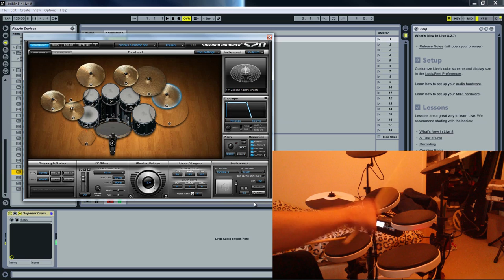How to setup Superior Drummer 2.0 on your vdrums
Quick tutorial on how to trigger Superior Drummer 2.0 using any electric drum kit, but here specifically for the Roland TD4KP. It also covers triggering different pads.